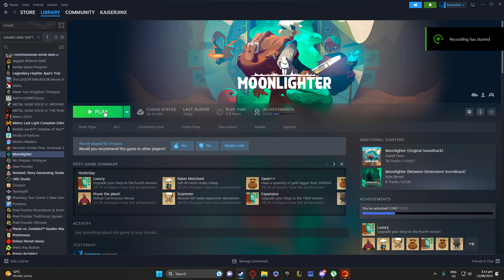Moonlighter - Lets Play 09 - Very Hard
Moonlighter 2023